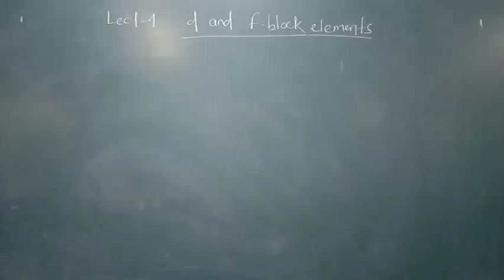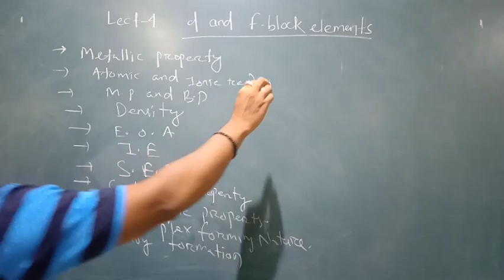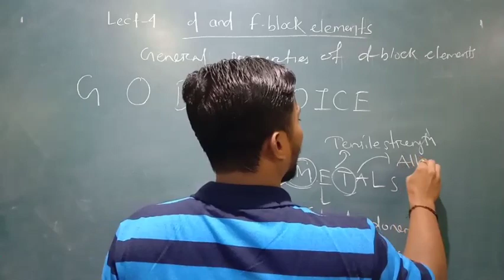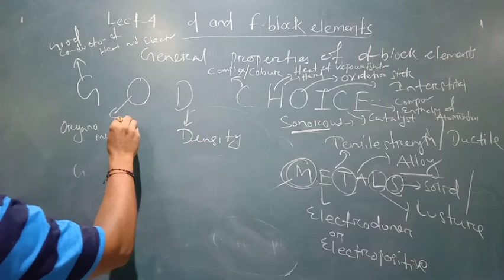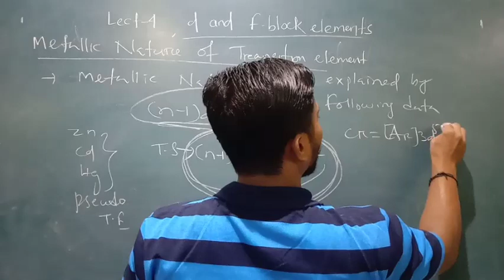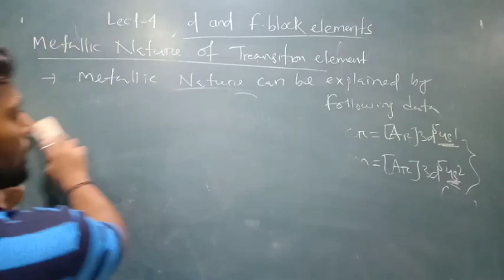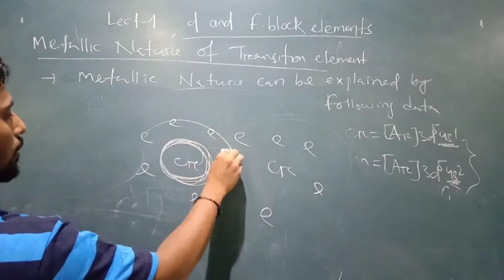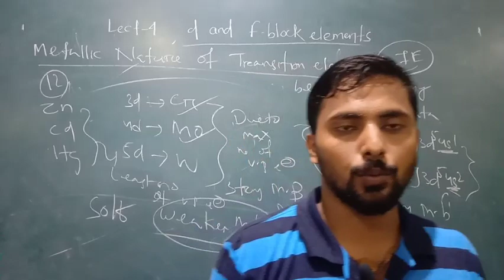LECT-04# D AND F BLOCK ELEMENTS # METALLIC NATURE FUNNY TRICKS☺#